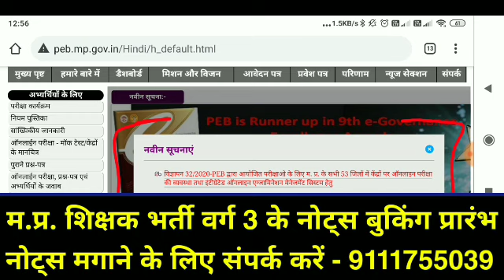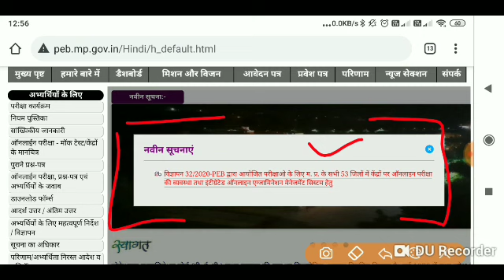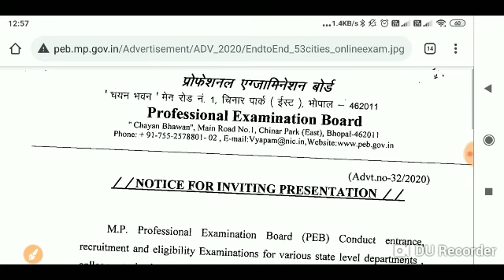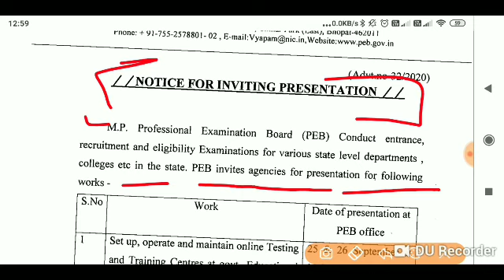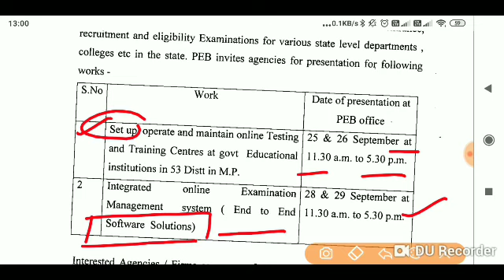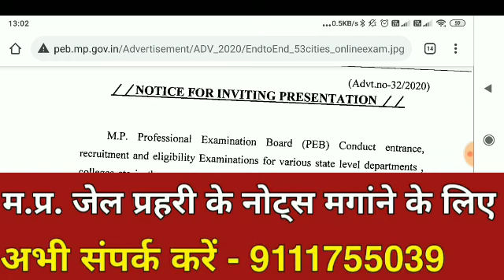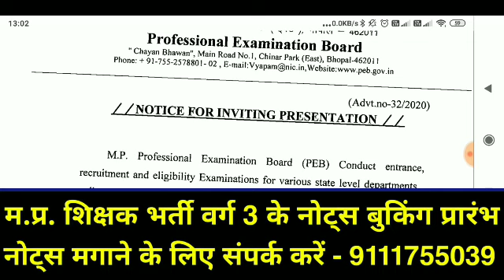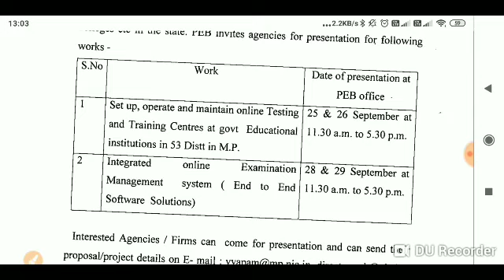PEB New Update/MP Shikshak Bharti Varg 3 Exam Date ?/MP SI & Police Bharti 2020/MP TET Exam Date 20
PEB New Update 15 Sept 2020/MP Shikshak Bharti Varg 3 Exam Date ?/MP SI & Police Bharti 2020/MP TET
Mpshikshakbharti2020,Mpshikshakjoiningvarg1varg2,Mppolicebhartido,Mppolicebharti2020,Mppolice,SSCrailwayvacancy,Mpshikshakvarg3,MP shikshak bharti varg 3 exam date 2020,Mp police vacancy 2020,mp police bharti,mp shikshak bharti varg 1,mp shikshak bharti varg 2,mp shikshak bharti varg 1 or varg 2 documents verification,berojgar,berojgari,police bharti,delhi police constable bharti,sss railway vacancy 2020,group d ntpc vacancy 2020